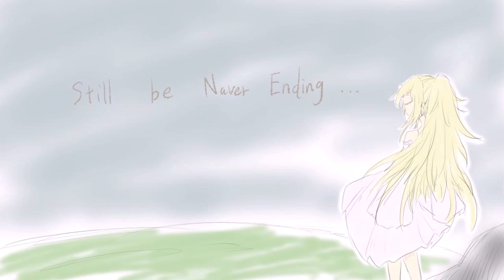【Minecraft1.12.2】実況スタイルは気分で決まる。｜White or Black? #5【ゆっくり実況】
ぶっ飛びそうでぶっ飛ばなかった回だった。某中の人です。
ようつべさんにちょっとしたアプデが入ったそうですが私は特に問題ないと思います

音ゲーの譜面について話すみたいな動画も考えてますがどうでしょうか...